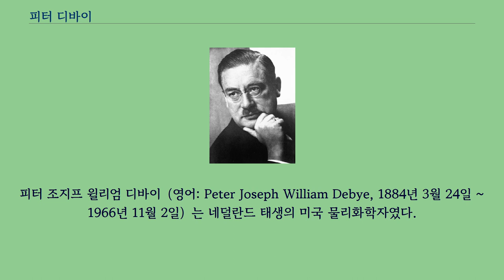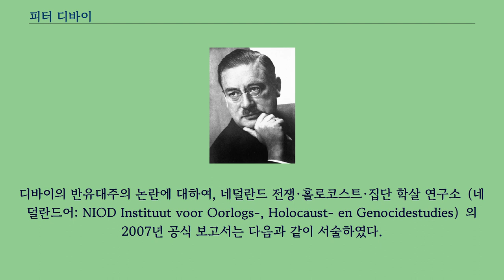피터 디바이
피터 조지프 윌리엄 디바이（영어: Peter Joseph William Debye, 1884년 3월 24일 ~ 1966년 11월 2일）는 네덜란드 태생의 미국 물리화학자였다.
노벨 화학상을 수상하였다.
네덜란드 마스트리흐트에서 페트뤼스 요세퓌스 빌헬뮈스 더베이어（네덜란드어: Petrus Josephus Wilhelmus Debije）라는 이름으로 태어났다.
아헨 공과대학교에서 아르놀트 조머펠트 아래 수학과 물리학을 공부하였고, 1905년 전기공학 학위를 수여받았다.
1906년 조머펠트는 뮌헨 대학교로 갔고, 디바이를 조수로 데려갔다.
여기서 디바이는 1908년 박사 학위를 수여받았다.
1911년에는 취리히 대학교로, 1912년에는 위트레흐트 대학교로, 1913년에는 괴팅겐 대학교로 옮겼다.
이 해 마틸데 알베러（독일어: Mathilde Alberer）와 결혼하였다.
곧 1920년에는 취리히 연방 공과대학교로, 1927년에는 라이프치히 대학교로, 1934년에는 베를린 훔볼트 대학교로 옮겼다.
1935년 로런츠 메달을 수여받았고, 1936년 노벨 화학상을 수여받았다.
1937년부터 1939년 사이 독일 물리학회（Deutsche Physikalische Gesellschaft） 회장을 맡았다.
1938년 12월 9일 독일 물리학회장으로서 다음과 같은 메모를 적었다.
그러나 디바이는 곧 1940년 초 미국으로 이민하여, 코넬 대학교 화학과장이 되었고, 1946년 미국 시민권을 획득하였다.
디바이의 반유대주의 논란에 대하여, 네덜란드 전쟁·홀로코스트·집단 학살 연구소（네덜란드어: NIOD Instituut voor Oorlogs-, Holocaust- en Genocidestudies）의 2007년 공식 보고서는 다음과 같이 서술하였다.
1952년 코넬 대학교에서 은퇴하였고, 1966년 사망하였다.